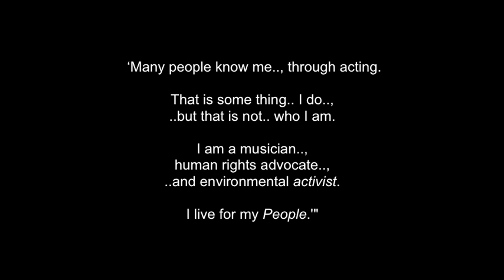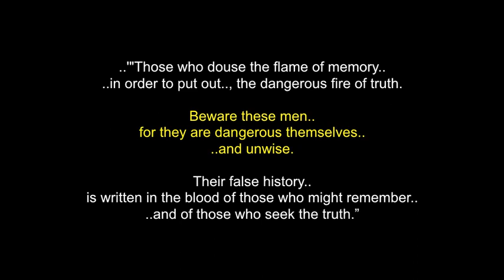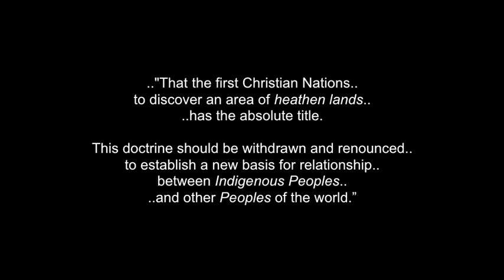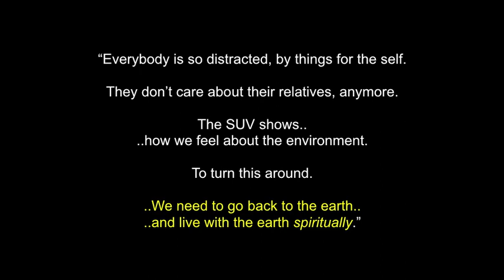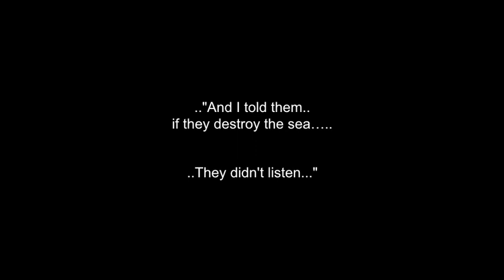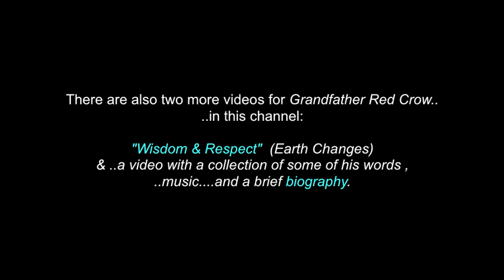Elder Kanghi Duta "Red Crow”: Quotes & Teachings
This is a compilation of various QUOTES.from Grandfather/Elder Red Crow..., Floyd Westerman.

Additionally.., there are two more videos for Grandfather Red Crow, in this channel.  One is concerned with Earth Changes & Human Rights.. and the other is a combination of photos, words and video clips *a brief biography).. as well as some audio and video clips of his music.

Kanghi Duta "Red Crow”,  also known as Floyd Westerman.
was born in Dakota. August 17th 1936 and was a Sioux musician, political activist and actor.

After establishing a career as a country music singer, later in his life,  he became a leading actor, depicting Native Americans in American films and television.

 He also worked as a political activist
for many Native American causes.

 I claim no ownership of any of the clips used...and employ my borrowing  of them with respect and thanks.  No personal monetization is being done with this video, by me..., nor am I receiving any other benefits from any of this video..  It is meant for all.., to teach, discuss,  inspire and inform...

 I thank Grandfather Red Crow..(in Spirit), his wife Rosie..
and all of their relations...; floydredcrowesterman.com..;
The Dakota People & Nation..; Wikipedia.com. and all the other brothers and sisters involved... in the push for positive and peaceful change on Mother Earth.

"I think we need to take two steps backwards.
in our push for technology, entertainment & industry. ,
so that our next generation. , .can take one step forward. "

.Many Blessings & Thanks / Miigwetch!.